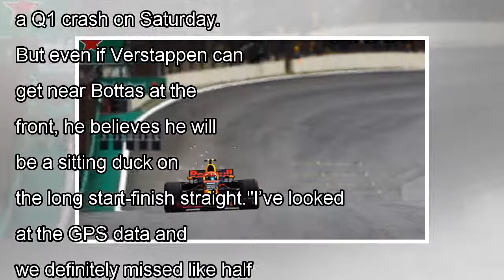Max verstappen reveal where lewis hamilton and valtteri bottas will defeat him in brazil by news to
Max verstappen reveal where lewis hamilton and valtteri bottas will defeat him in brazil by news today
GETTYMax Verstappen is worried about his Red Bull's lack of straight-line speedVerstappen will start fourth this afterno...